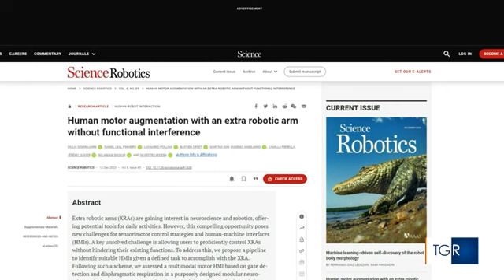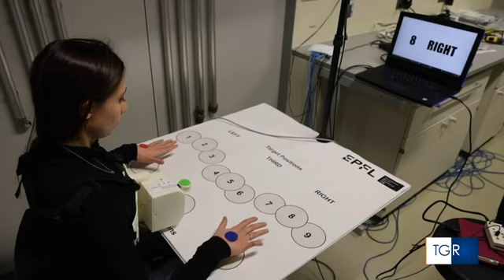RAI3 TGR TOSCANA - Il terzo braccio si controlla col respiro - (14-12-2023)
Il cervello umano può imparare a muovere anche un arto virtuale supplementare. Lo dimostra uno studio del Politecnico di Losanna con la Scuola Superiore Sant'Anna di Pisa.

Fonte: RAI